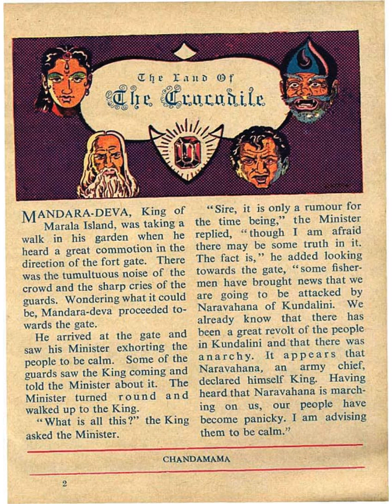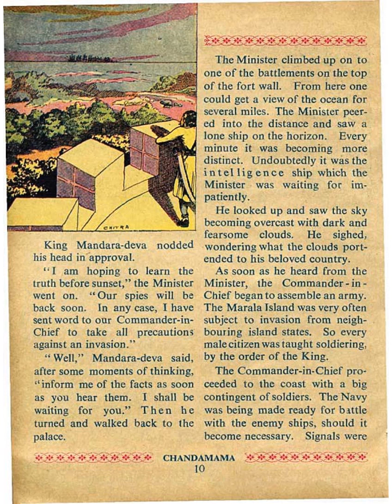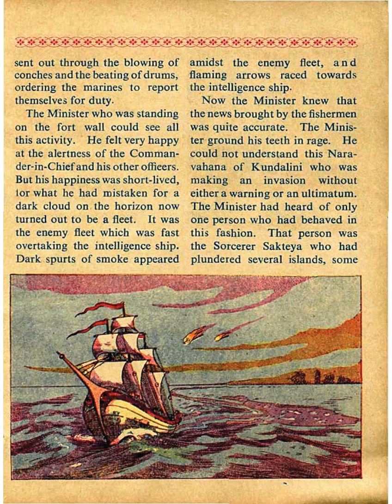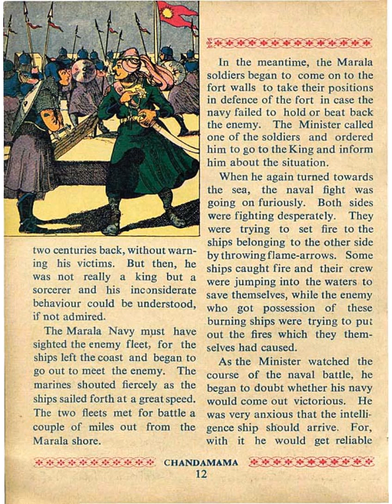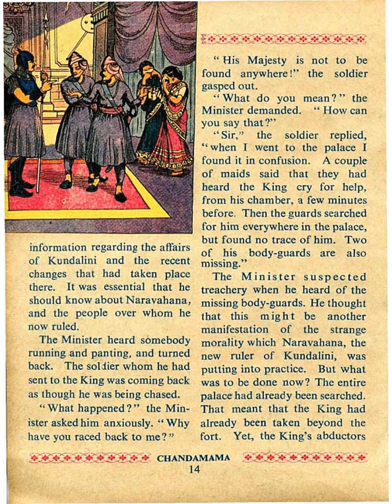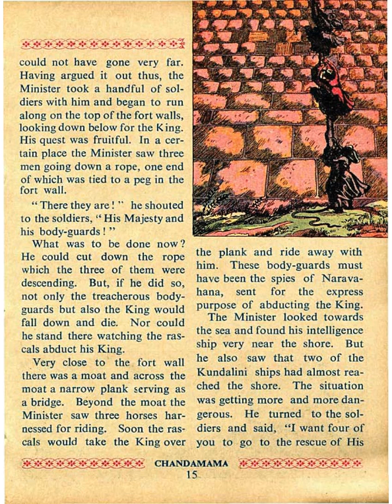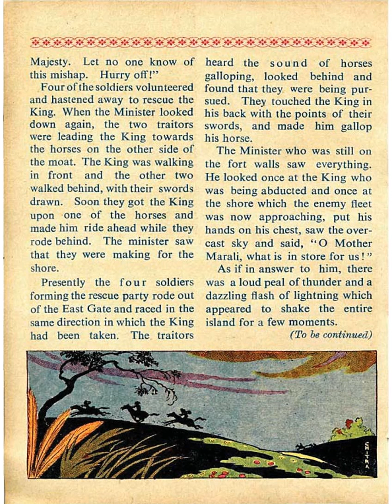The Land of the crocodile- Part 01